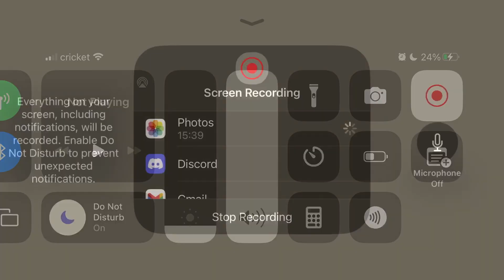Ouch Chimps with Sauda, Energizer, and Tech Terror! - Bloons TD 6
Pretty cool run with an extremely hard midgame. However lategame was fairly easy and pretty awesome become sauda level 20 is indeed, very awesome.

^ Trophy Store playlist, a showcase of the entire trophy store for your reference :)

^A play list to all of my chimps challenges, lots of funky and goofy runs that you would like :)

^an awesome series where I use a random spiny wheel to beat chimps mode :)

^A playlist full of chimps strategies that you can use to get easy black borders :)